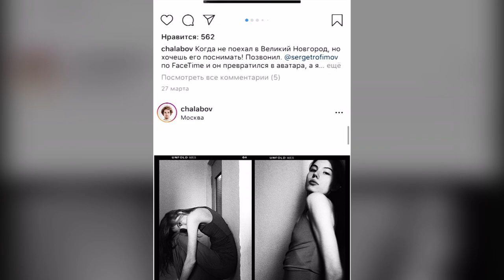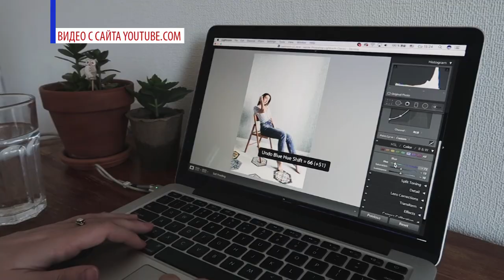facetimephotochallenge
Режим самоизоляции стал вызовом для всех. К новым реалиям адаптируются фитнес-тренеры, представители индустрии красоты, и те, чья работа не выходила за рамки живого общения. В сложной ситуации оказались фотографы и все, кто не мыслит жизни без фотосессий.